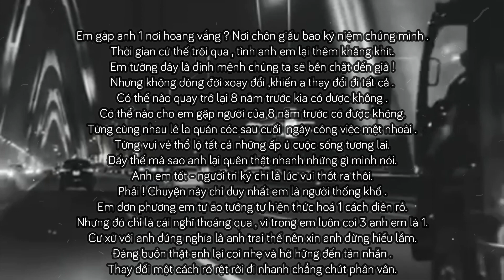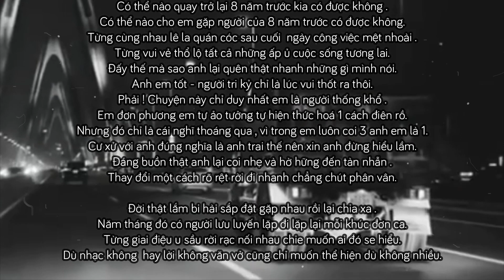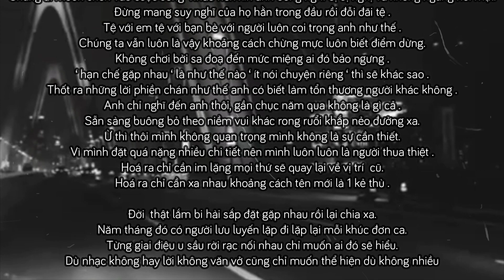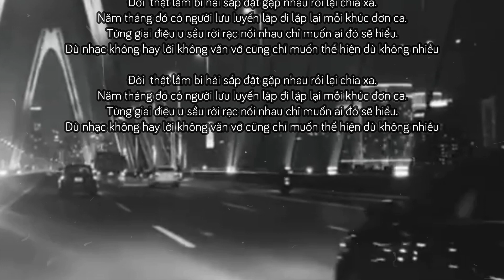ĐẮNG - MINH TÂN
Phòng thu âm Hoa Sen

Lyric

Em gặp anh 1 nơi hoang vắng ? Nơi chôn giấu bao kỷ niệm anh em mình .
Rồi thời gian cứ thế trôi qua , tình anh em lại thêm khăng khít.
Em tưởng là đây là định mệnh tình chúng ta sẽ bền chặt đến già !
Nhưng đổi thay dòng đời xoay đổi ,khiến a thay đổi cả bản thân .
Có thể nào quay trở lại 8 năm trước kia có được không .
Có thể nào cho em gặp người của 8 năm về trước.
Từng cùng nhau lê la quán cóc sau cuối  ngày công việc mệt nhoài .
Từng vui vẻ thổ lộ tất cả những ấp ủ cuộc sống tương lai.
Đấy thế mà sao anh lại quên thật nhanh những gì mình nói.
Anh em tốt - người tri kỷ chỉ là lúc vui thốt ra thôi.
Phải ! Chuyện này chỉ duy nhất em là người thống khổ .
Em đơn phương em tự ảo tưởng tự hiện thức hoá 1 cách điên rồ.
Nhưng đó chỉ là cái nghĩ thoáng qua , vì trong em luôn coi 3 anh em là 1.
Cư xử với anh đúng nghĩa là anh trai thế nên xin anh đừng hiểu lầm.
Đáng buồn thật anh lại coi nhẹ và hờ hững đến tàn nhẫn .
Thay đổi một cách rõ rệt rời đi nhanh chẳng chút phân vân.

Đời thật lắm bi hài sắp đặt gặp nhau rồi lại chia xa .
Năm tháng đó có người lưu luyến lặp đi lặp lại mỗi khúc đơn ca.
Từng giai điệu u sầu rời rạc nối nhau chie muốn ai đó se hiểu.
Dù nhạc không hay lời không văn vở cũng chỉ muốn thể hiện tình anh em.

Dừng lại thôi ngần ấy năm rồi cũng chỉ là người dưng không thể hơn.
Dừng lại thôi đoạn tình cảm đó không đau nữa thương tổn cũng hờn .
Nếu đã từng là anh em thì xin hãy giữ những khoảnh khắc đẹp dành cho nhau 8 năm về trước.
Chẳng ai muốn chen vào cuộc sống  nhau nên xin anh đừng nghĩ bị dị nghị và không ngẩng nổi mặt.
Đừng mang suy nghĩ của họ hằn trong đầu rồi đỗi đãi tệ .
Tệ với em tệ với bạn bè với người luôn coi trọng anh như thế .
Chúng ta vẫn luôn là vậy khoảng cách chừng mực luôn biết điểm dừng.
Không chơi bời sa đoạ đến mức miệng ai đó bảo ngưng .
‘ hạn chế gặp nhau ‘ là như thế nào ‘ ít nói chuyện riêng ‘ thì sẽ khác sao .
Thốt ra những lời phiền chán như thế anh có biết làm tổn thương người khác không .
Anh chỉ nghĩ đến anh thôi, gần chục năm qua không là gì cả .
Sẵn sàng buông bỏ theo niềm vui khác rong ruổi khắp nẻo đường xa.
Ừ thì thôi mình không quan trọng mình không là sự cần thiết.
Vì mình đặt quá nặng nhiều chi tiết nên mình luôn luôn là người thua thiệt .
Hoá ra chỉ cần im lặng mọi thứ sẽ quay lại về vị trí  cũ.
Hoá ra chỉ cần xa nhau khoảng cách tên mới là 1 kẻ thù .

Từng giai điệu u sầu rời rạc nối nhau chỉ muốn ai đó sẽ hiểu.
Dù nhạc không hay lời không văn vở cũng chỉ muốn thể hiện tình 3 a/e!